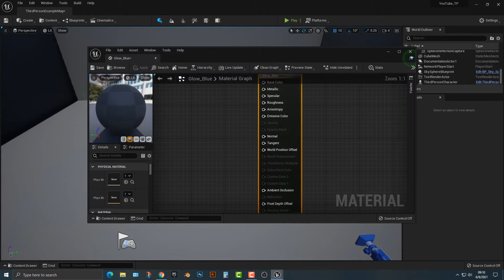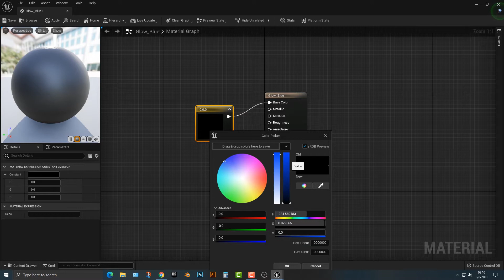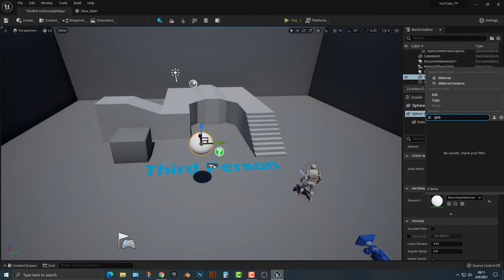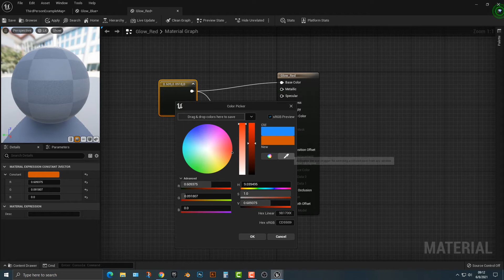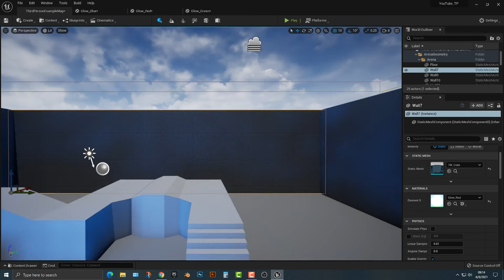Unreal Engine 5 UE5 Free Tutorial - Making Objects Glow With Emissive Materials In UE5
Learn Unreal Engine 5 for free with my fun UE5 tutorials!